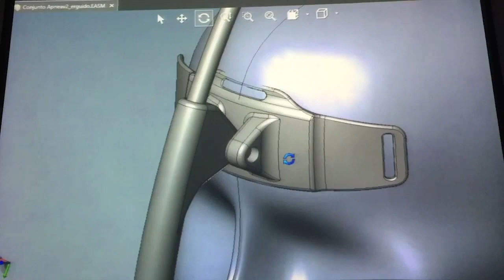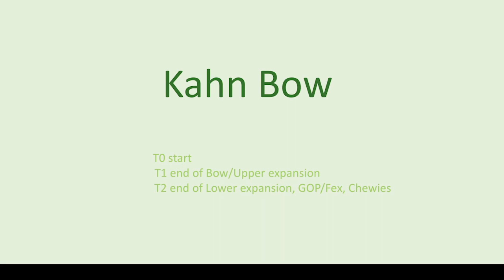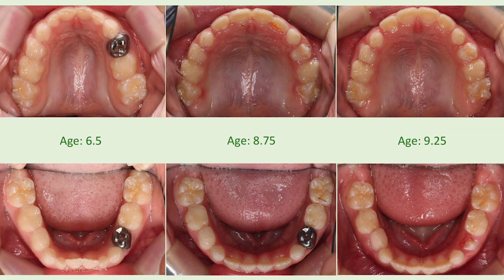The BOW by Dr. Sandra Kahn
The BOW is the first bimaxillary protraction mask without facial support.